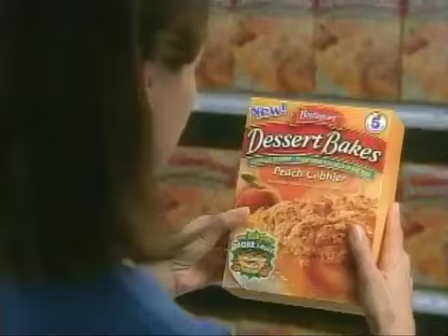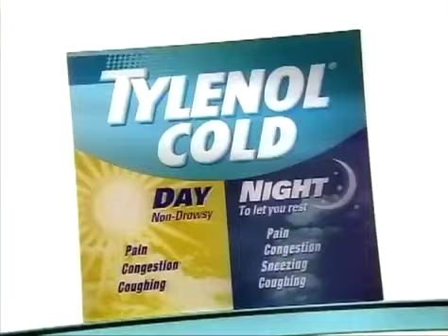The Naked Truth S01E10 Woman Weds Siamese Twins!